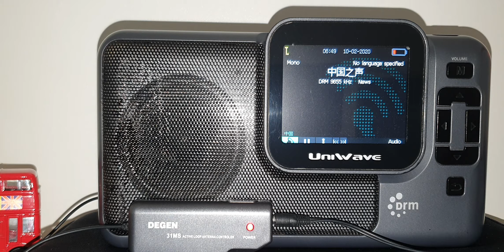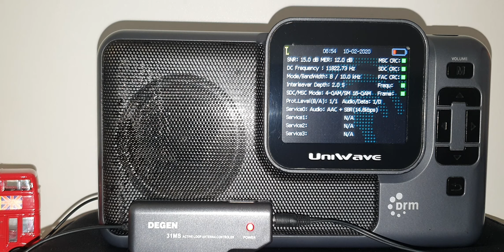Voice of China 9655 kHz DRM (16-QAM in MSC, Mono with SBR, 14,56 Kbps)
Listening in Brasília-DF, Brazil.
Distance between Brasília and Urumqui, China: 14800 Km.
Tx Power: 30 KW.
Receiver: Uniwave Diwave 100 and Active Antenna Degen 31 MS.